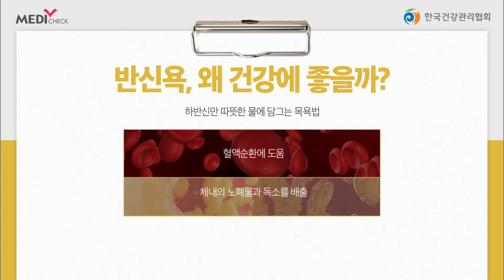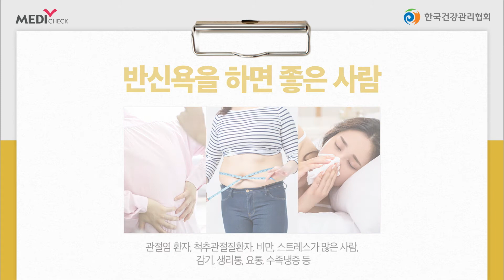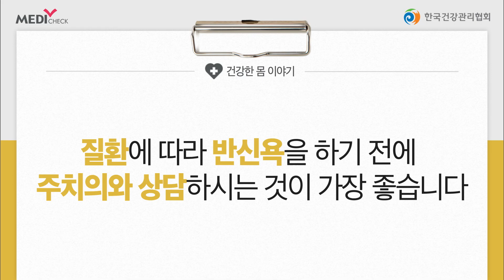오랜 시간 반신욕을 하다 정신을 잃고 만 A씨! -반신욕편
혈액순환에 도움이 되는 반신욕은
올바른 방법으로 적절하게 해야 건강에 좋습니다.

같은 질환이어도 개인에 따라 체질과 상태가 다를 수 있으므로
반신욕을 하기 전에 주치의와 상담하시는 것이 가장 좋습니다.